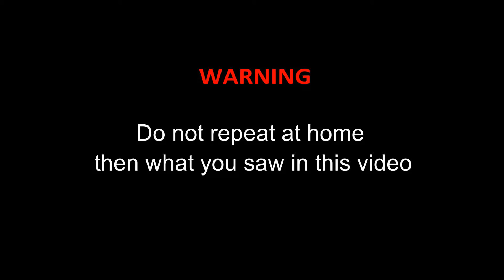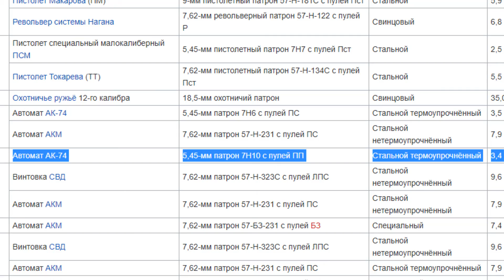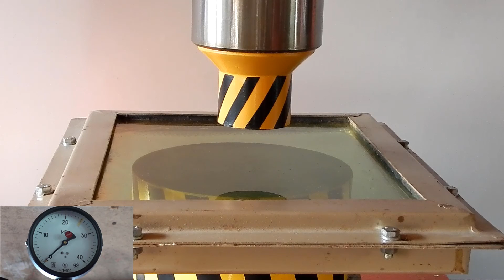HYDRAULIC PRESS VS BULLETPROOF GLASS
HYDRAULIC PRESS VS BULLETPROOF GLASS chalenge
Everything seen in this video is made by professionals, please do not repeat what you saw